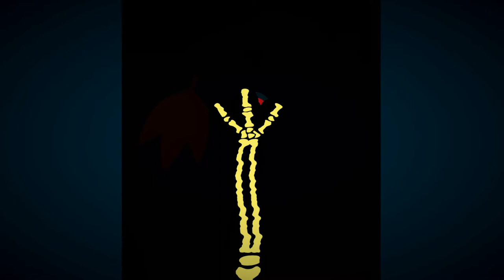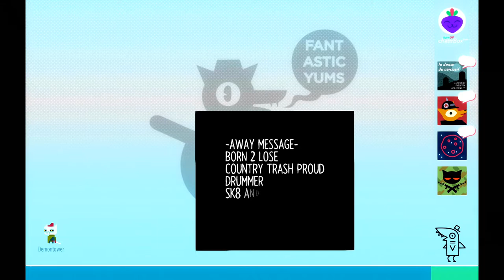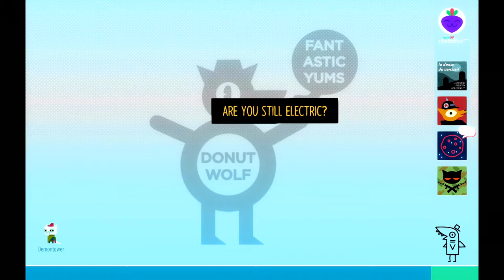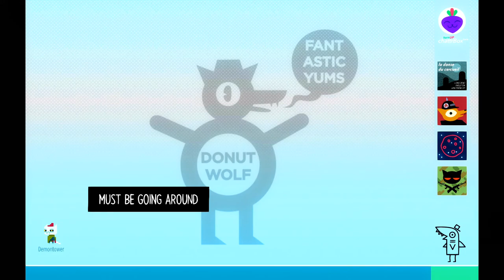GREG IS TRYING TO KILL ME | Night In The Woods #3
Greg is literally the best character
PROMO